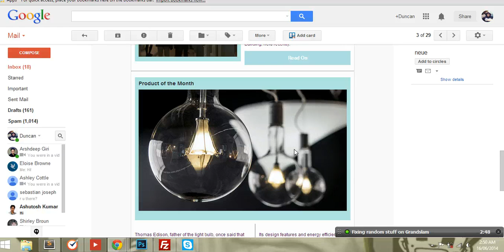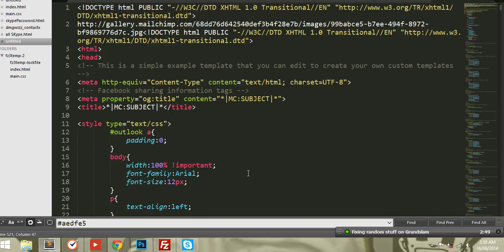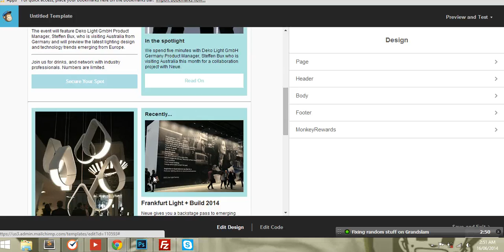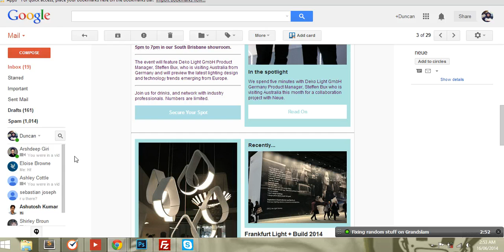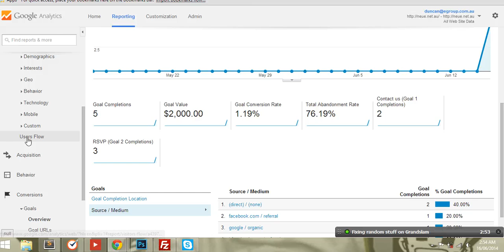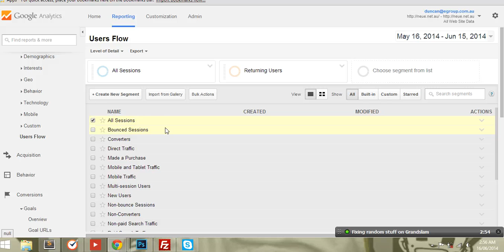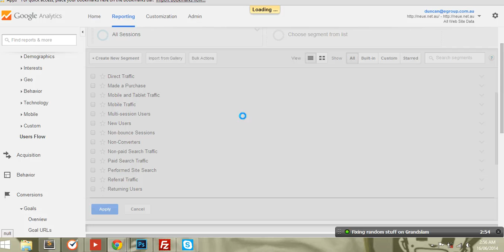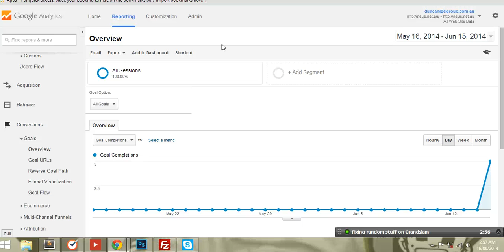Custom HTML Email with MailChimp + Google Analytics Tracking = Win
A custom email template that we put together for a client recently.